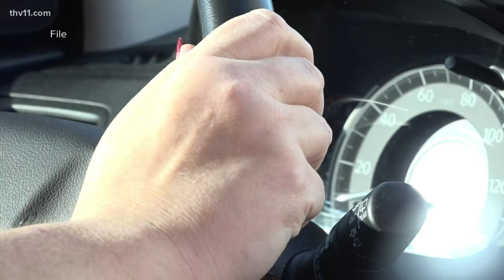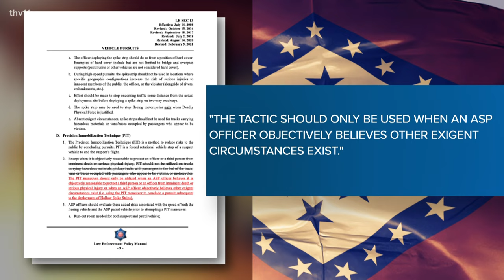Settlement reached with Arkansas State Police after PIT maneuver flips woman's car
A settlement has been reached after an Arkansas State trooper used a PIT maneuver while pulling a pregnant woman over for speeding that flipped her car in July 2020.